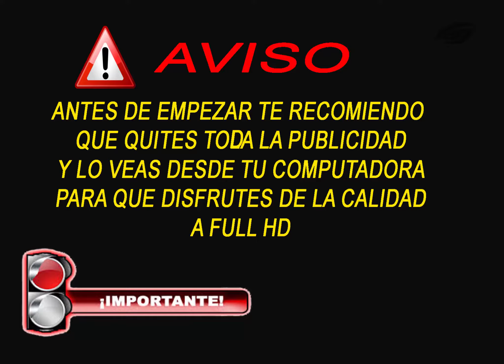Minecraft |De NOB a PRO con MODS | Cap.5 | Generador de Pidra finalizado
Que tal gente espero que les guste y lo disfruten y bueno sin mas e aqui de nuevo la serie de mod´s que atrapara sus ratos libres y que no podran dejar de Jugar asi que sin mas les dejo la serie y espero que les guste y que lo disfruten

Quieres jugar el mapa
Quieres empezar con los mods
Quieres vivir la experiencia

y si te gusta mi pack de Texturas pues aqui te lo dejo y espero que lo disfruten

QUE TAL GENTE APOYA EL CANAL CON UNA SUSCRIPCIÓN
UN LIKE
Y COMPARTIENDO EL CONTENIDO QUE VEZ AQUÍ